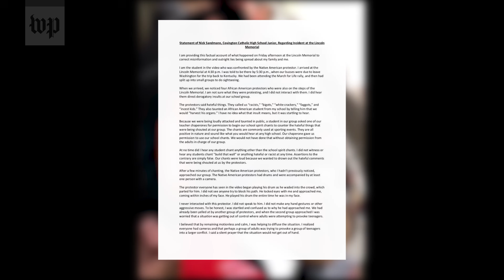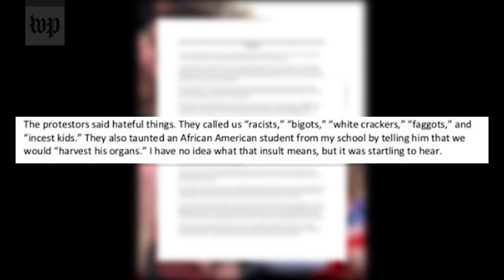Native American elder Nathan Phillips, teen Nick Sandmann give versions of encounter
Omaha elder Nathan Phillips told The Post his version of the incident that went viral on the steps of the Lincoln Memorial. High school student Nick Sandmann released a statement giving his account of what happened.